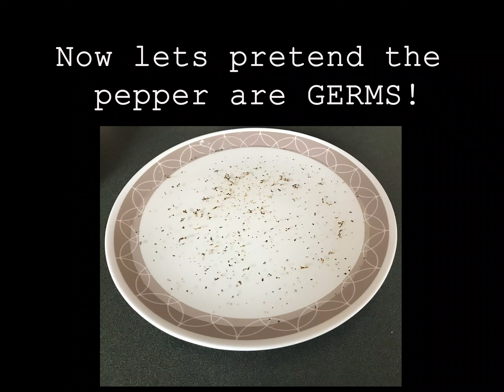Easy At Home Science Experiment to demonstrate "How does soap affect germs?"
This is an easy science experiment to demonstrate and visualize how germs are repelled by soap.  This science experiment requires only a plate, water, pepper and soap.  It is a good way to reinforce good hand washing!